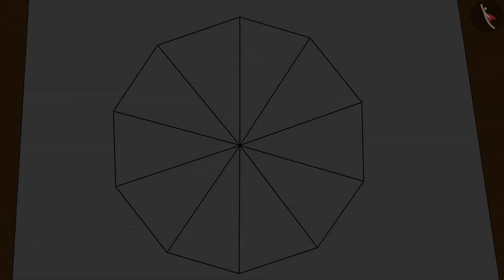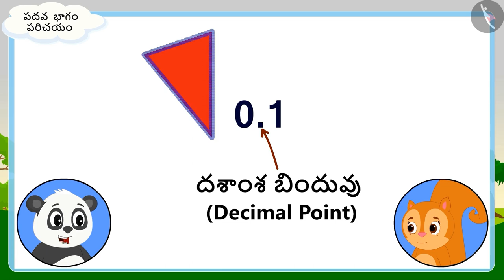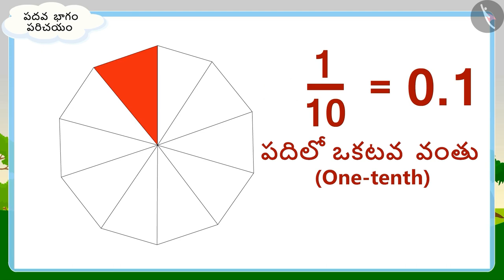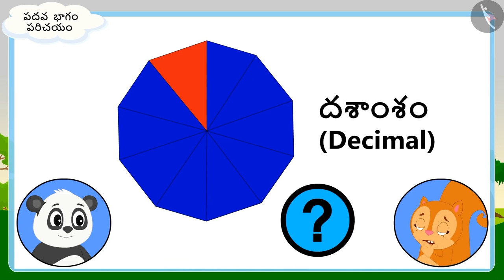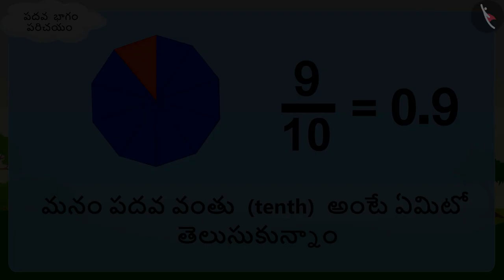పదవ భాగం | Part 1/3 | A tenth part | Telugu | Class 5